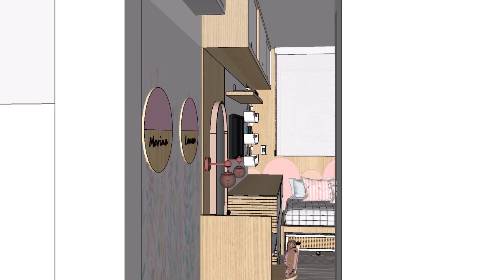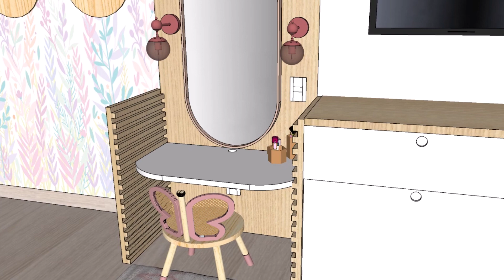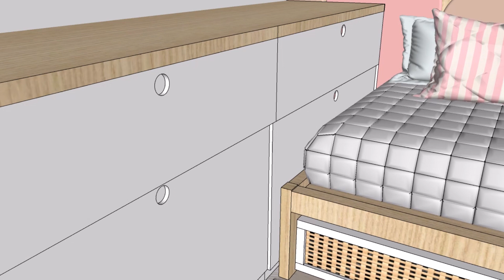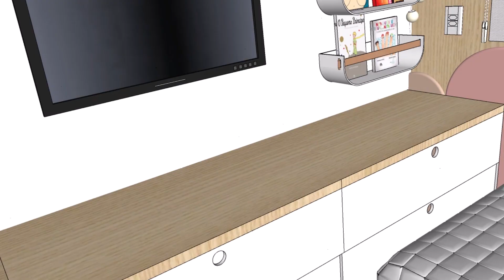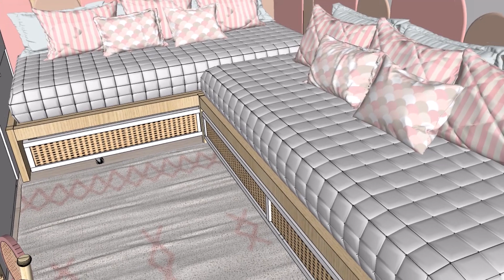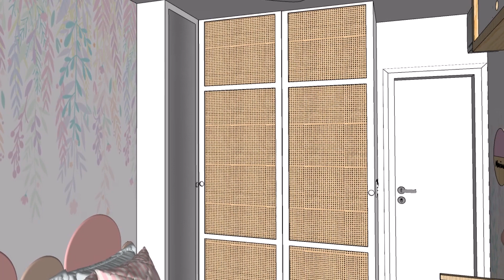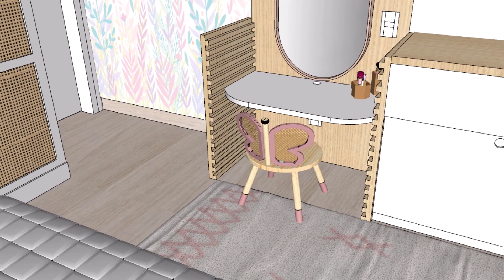QUARTO DAS IRMÃS - 15m² - APROVEITANDO OS ESPAÇOS | Mariana Cabral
Você quer ideias para decorar e organizar um quarto  de 15m² ? Este vídeo é para você!

Aqui eu mostro o quarto da Marina e da Laura, duas irmãs em sua fase infantil que amam ler e compartilhar juntas o quartinho. Elas precisavam de uma bancada de estuto que atendesse ao desenvolvimento, uma penteadeira infantil mas que pudesse utilizar quando crescerem, cama para duas e mais uma cama auxiliar, TV, cantinho de livros e muito mais.
Além de funcional o projeto ficou fofo né? Me diz o que acharam!